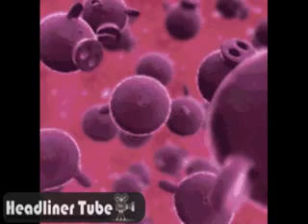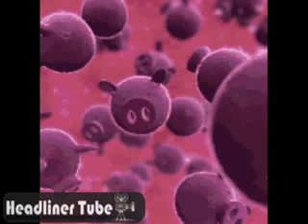Swine Flu Season In India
The flu season of 2010-11 is about to begin and the public is being requested to take note of certain fact and resort to necessary vaccinations. According to official reports last year's flu was predominantly the H1N1 or Swine flu, and the victims were largely children and pregnant women. This year's season is predicted to be a more typical one with the elderly being targeted the most.